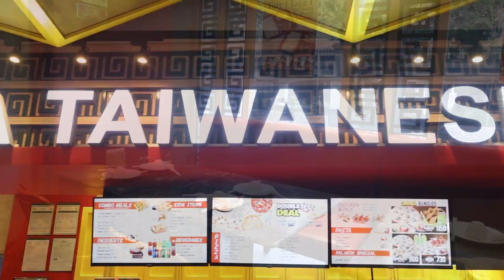Tien Ma's | Moriones Tondo Blessing